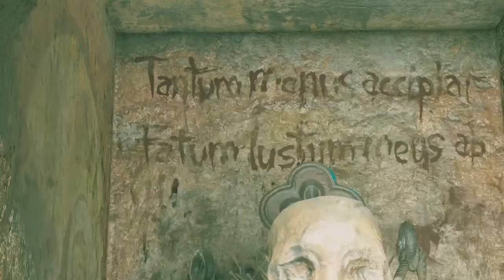SHADOW OF THE TOMB RAIDER WALKTHROUGH PART 10